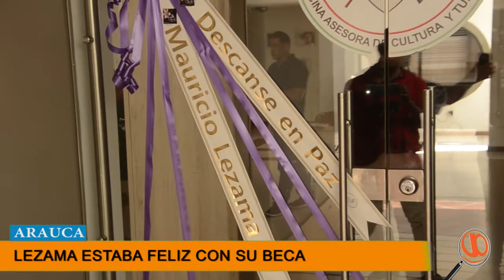"MAURICIO LEZAMA NO TENIA ENEMIGOS" DIRECTORA DE CULTURA